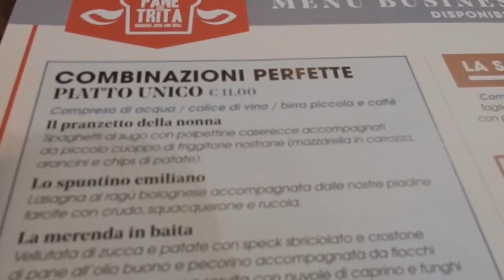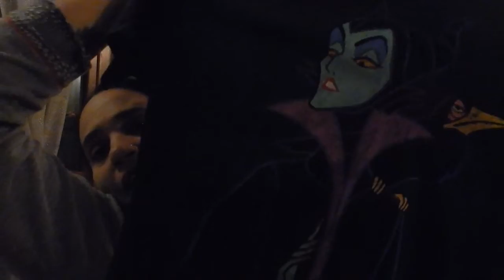WEEKLYVLOG I DISASTRI DI UN PESSIMO IMBIANCHINO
Ecco un vlog chiacchiericcio insieme a mia nipote.